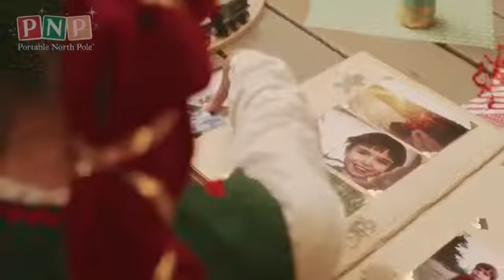Santa's Stay Safe Video Message to Little Bo Peep (Christmas in July 2022 special) (3/3)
Full Title: Santa's Stay Safe Video Message to Little Bo Peep (Rhyme Time Town) (Christmas in July 2022 special) (3/3)

This is Part 3 of Christmas in July 2022 special.

A gift for: @ChloeKlingman @kimonojapanesefox6759 @AnimeGirlUtau @KingMewMewPUGS @thepowereight2025 @RyanHo242 @RoccoLagana @disneyjack9565 @JuanSanchez TheUruguayanBoy2K4 @Catniculilah @mikewazowskiandrandyboggsfan @malps7028 @Noahmediacorner @rrruben @pitsadajattuporn @TheMichaelCityMaker @JamesKepharttheWolfFan2019 @gypsyofmst3k3415 @pikachuandsonic @michaelthemovieguy @kleeh1954 @justinthomas625 @jgtheyoutubeguy07 @jsmaverick21 and @AshPUTAUloidQueen

For: Kimono Japanese Fox, Chloe Klingman, Ryan Ho OFFICIAL, Blue SkunkGuy2022, MrEmperorCJ, MarioFan260 VA, MALPS, Disney Jack 95, Justin Thomas, James Kephart Home Entertainment Inc., FLgal Dixie, TheObjectsticDude505, MCU dude fan 2004, CDCB2, RoccoTheBlue'sClues&OtherShowsFanatic3000, AlfonzFanGamer2022, JuanSanchez TheUruguayanBoy2K4, Terrence Mac, Pitsada Jattuporn, Rugrats&BluesCluesFan2005, BRRGames, Lightningchillfan2018, Gypsy da Robot Jones gurl OwO, Justin Thomas, 💚Mike Wazowski and Randy Boggs fan💜, Megan Vargas Productions, Richard Smart,
Robintitan2019, COOKIE TRAJKOVIC, selene lps, Derek and the Littlest Pet Shop, Mario Woody Boo Waluigi, DIMON • CAMI, Mew Mew P.U.G.S New, SFBBF&KB2011 and Kleeh1954

My Comment Fan:
Blue SkunkGuy2022
MarioFan260 VA
Rugrats&BluesCluesFan2005
Chloe Klingman
Kimono Japanese Fox
Noble Mattox
TheObjectsticDude505
AlfonzFanGamer2022
JuanSanchez TheUruguayanBoy2K4
Kleeh1954
BRRGames
MALPS
MCU dude fan 2004
Lightningchillfan2018
FLgal Dixie
Justin Thomas
Ryan Ho OFFICIAL
Richard Smart
Robintitan2019
Terry Buggs
COOKIE TRAJKOVIC
selene lps
James Kephart Home Entertainment Inc.
Mew Mew P.U.G.S New
SFBBF&KB2011
Derek and the Littlest Pet Shop